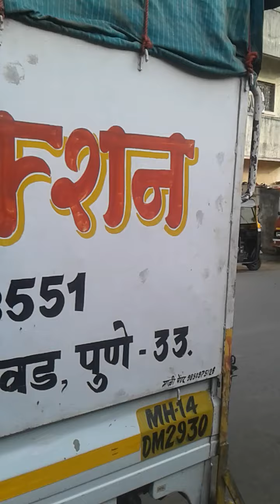dadu basala untawar